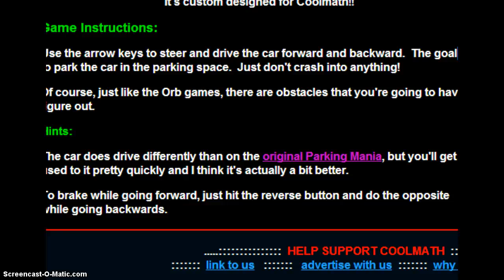EPIC RAGE!!!!!!!!!!!!!!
dont play these games